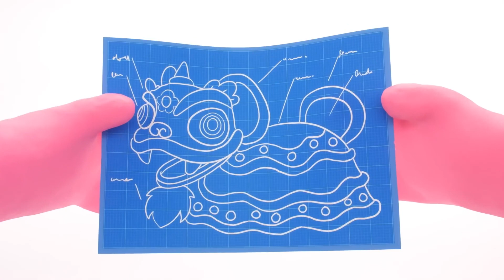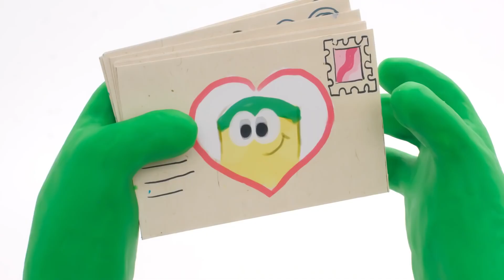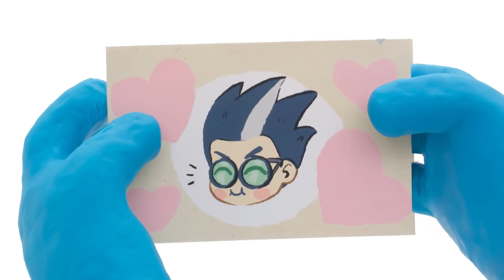Cake Suprise with Peppa Pig 🐷 The Play-Doh Show Season 2 | Play-Doh Official